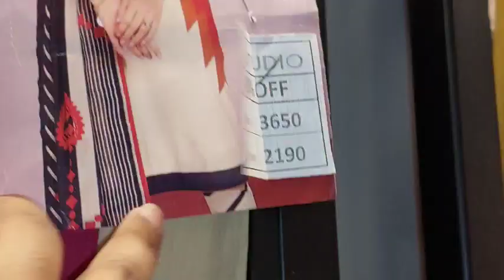Alkaram studio New summer collection 2022/Alkaram Studio sale on summer collection 2022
Saba vlogs aoa.
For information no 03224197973